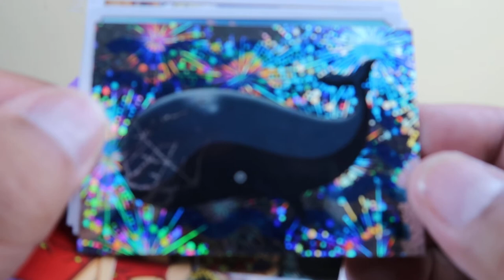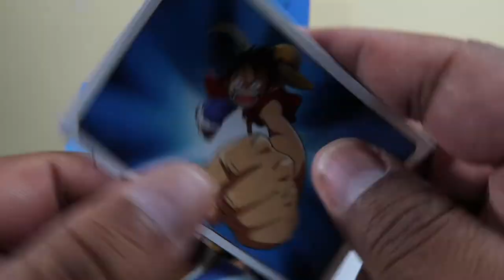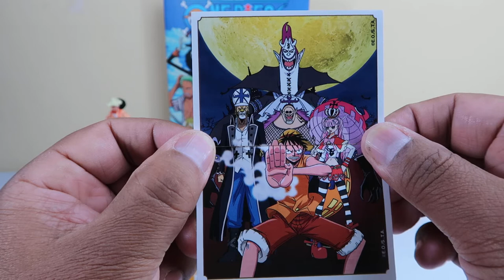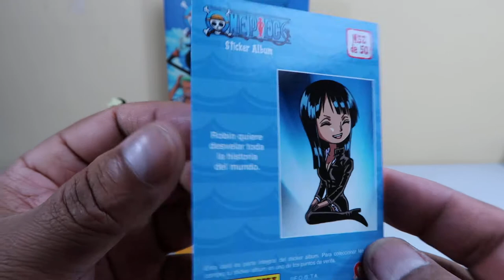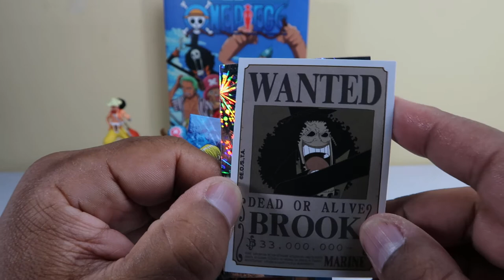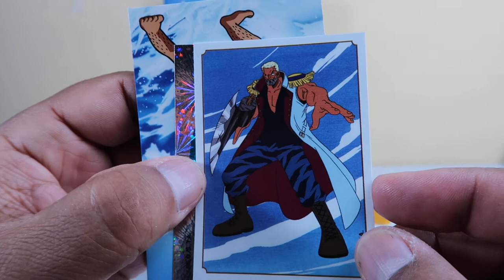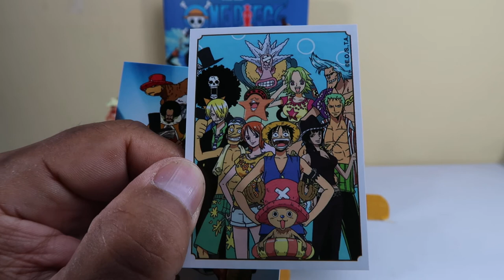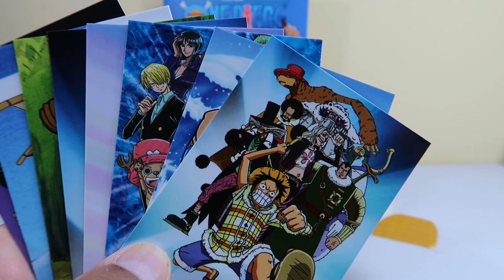APERTURA DE SOBRES STICKER ALBUM ONE PIECE 2021 PARTE 6 – PANINI | SKYLER COLECCIONES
Que onda amigos como están, continuamos abriendo sobres del nuevo Sticker Album 2021 One Piece de Panini, veremos muchas figuras, muchos personajes y muchas escenas icónicas del ánime. No te lo pierdas.
No olviden dejar un like y compartir el video con sus amigos, si es la primera vez que ven mis videos los invito a suscribirse al canal y ver mis otras reviews, activen la campanita para recibir las notificaciones de nuevos videos. _______________________________________________________________